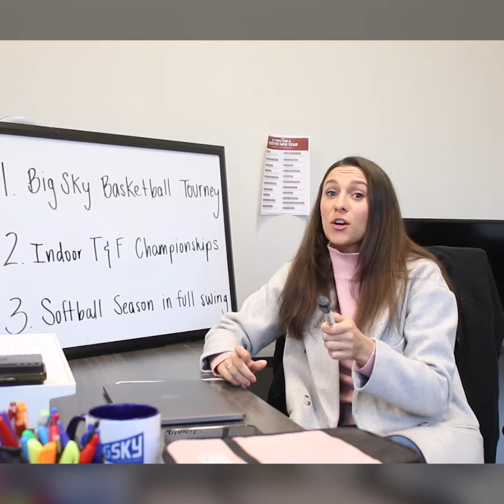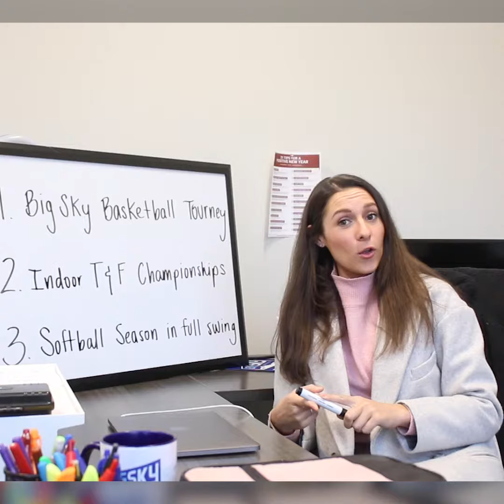Mark your Calendars because Championship Season is Coming Soon Around the Big Sky